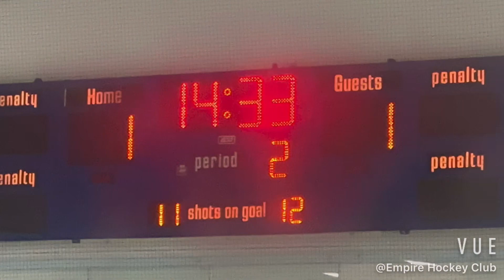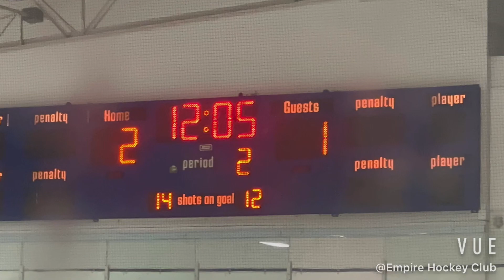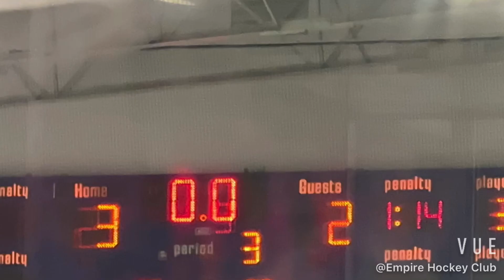Empire Hockey Club 18AA vs Tri-Valley Bulls 18AA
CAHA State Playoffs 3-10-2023